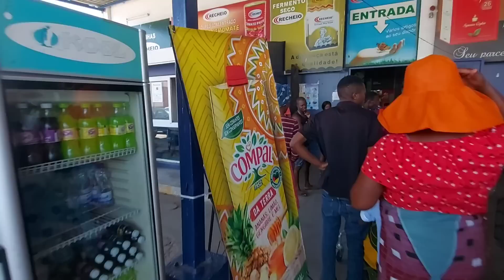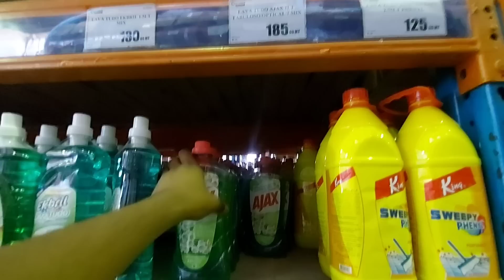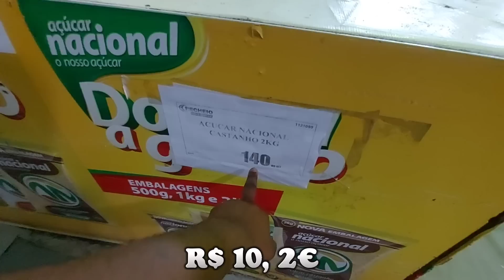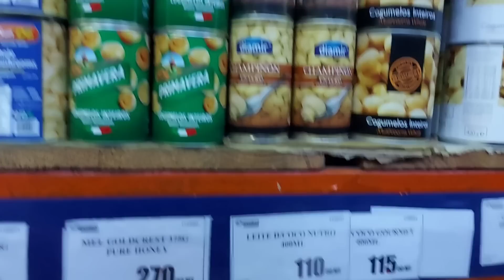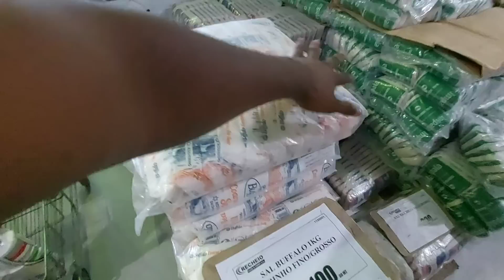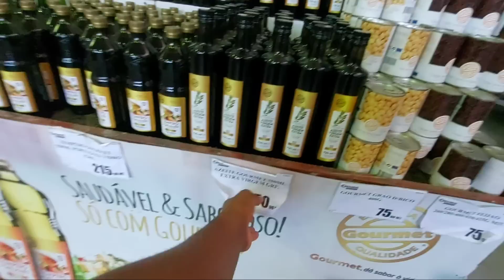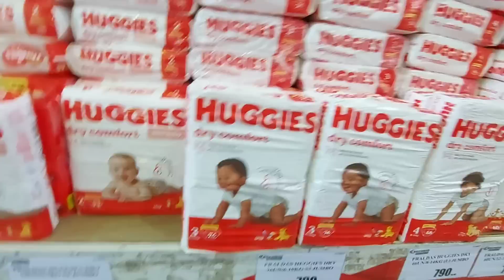FIZEMOS COMPRAS NO ATACADÃO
▬▬▬▬▬▬▬▬▬▬ஜ۩۞۩ஜ▬▬▬▬▬▬▬▬▬▬▬▬
Seja membro do canal:

MOCAMBIQUE MOÇAMBIQUE MOCAMBIQUE